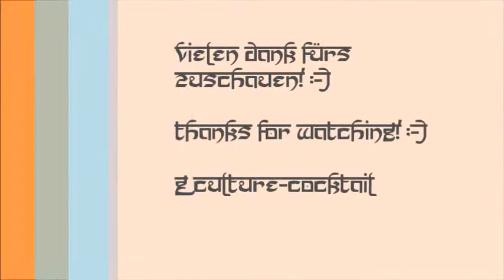10. Diwali 2015 Grüne Halle Fürth / Bhangra with "Punjabi Bhangra Club Nürnberg" / Dhol / Video 2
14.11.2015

Bhangra with "Punjabi Bhangra Club Nürnberg"